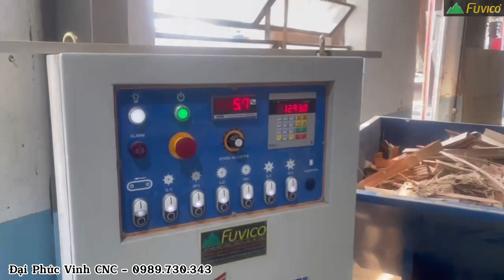MÁY CẮT PHAY 2 ĐẦU XE TĂNG 1800MM ĐÀI LOAN ECT-66A | Siêu năng suất